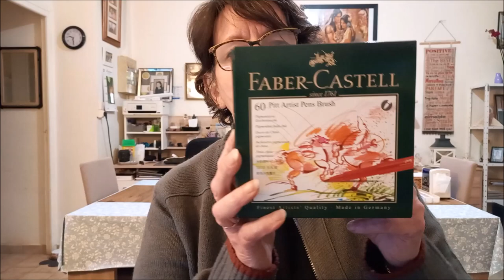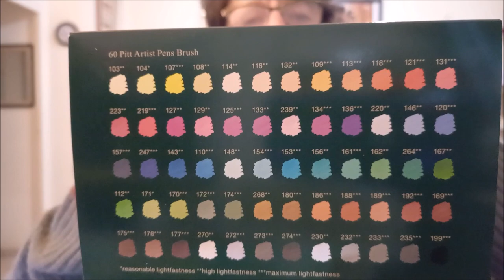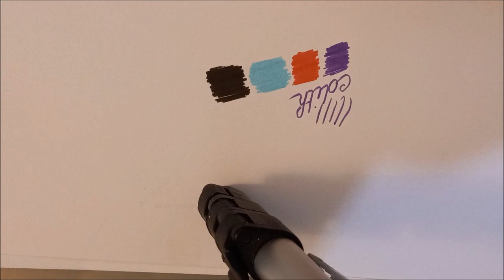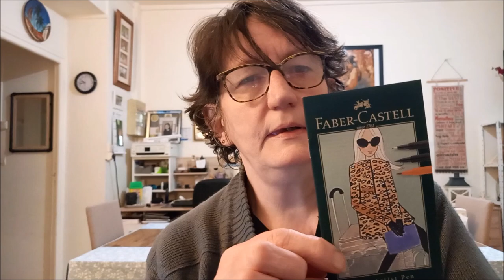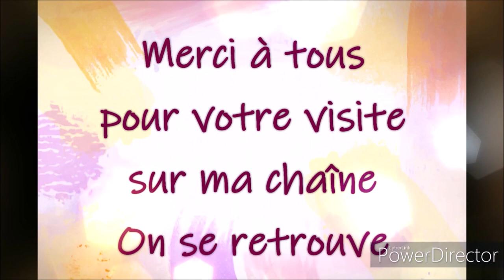PRESENTATION DES FEUTRES FABER CASTELL PITT ARTIST PEN BRUSH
60 feutres Faber Castell Pitt Artist Pen Brush
Livre de coloriage mystère Trombinoscope